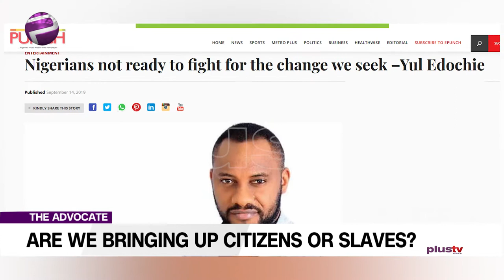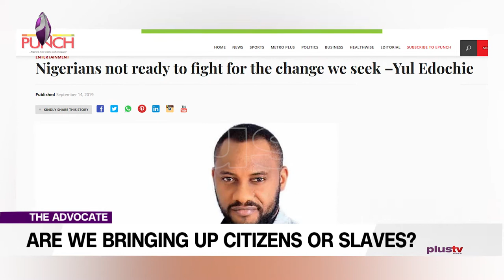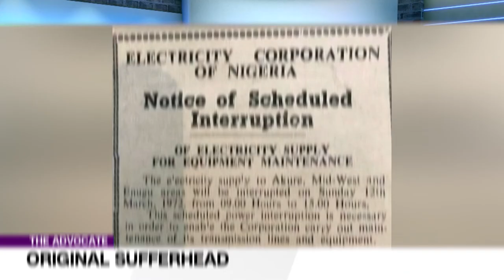Are We Bringing Up Citizens Or Slaves?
Our docility as a people has been much talked about and those who lead us know very well about this docility and have used it to their advantage. What kind of people are we and why are we ready to smile even in the face of things that have made citizens of many other countries pour out on the streets in vexation? Many have put it down to our disunity. Is that really the case or is there much more to it? Is our docility as a result of our upbringing?